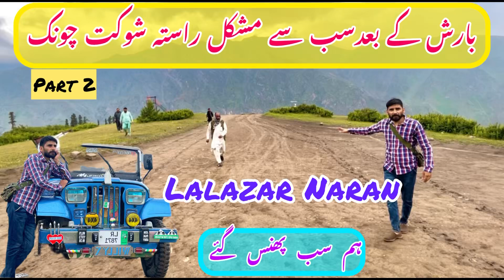Lalazar Naran Mai Barish 🌨️ Ky Bad Bht Bury Halat Mai Hum Sub Phas Gy 😔 | 2024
Lalazar Naran Mai Barish 🌨️ Ky Bad Bht Bury Halat Mai Hum Sub Phas Gy 😔 | 2024 | travel Lahore to Lalazar Naran | travel Pakistan |